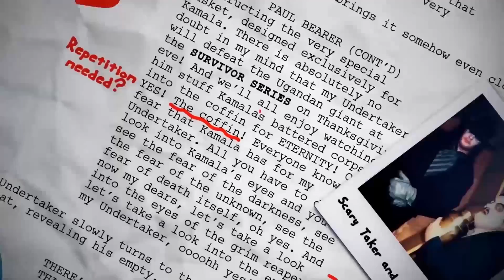WWE SmackDown: GRADED (11 Sep) | Alexa Bliss Hits Sister Abigail On Nikki Cross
Join Sam Driver for our WWE SmackDown review as he grades every match and segment from last night's WWE SmackDown on 4th September, the fallout show for WWE Payback 2020!

WWE SmackDown Results/Highlights:

Jeff Hardy vs. AJ Styles ends in a no-contest – Intercontinental Championship Match
Lucha House Party def. Shinsuke Nakamura & Cesaro
Nikki Cross def. Alexa Bliss, Tamina & Lacey Evans – Fatal 4-Way Match
Otis def. John Morrison
Roman Reigns & Jey Uso def. Sheamus & King Corbin